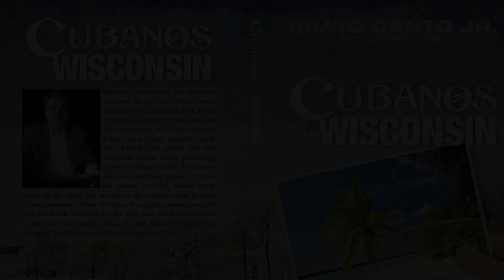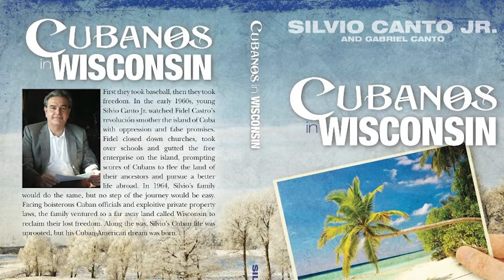We remember Mariel 1980 with Marcos Nelson Suarez, publisher & writer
Guest: Marcos Nelson Suarez, who left Cuba at that time and remembers the timeline of events .we remember the Mariel incident that sent 100,000 Cubans to the US this week in 1980. North Korea is still in the news. a few thoughts about the special election in Georgia on Tuesday. there is a runoff coming in June. we wish President Bush a speedy recovery. plus more stories.

Political Conversation without screaming or name calling.

Video editing with Adobe CC